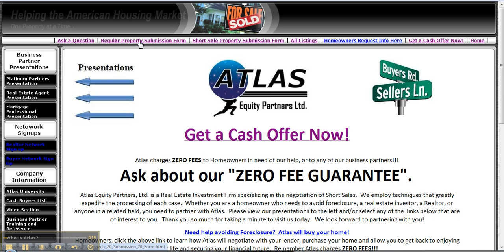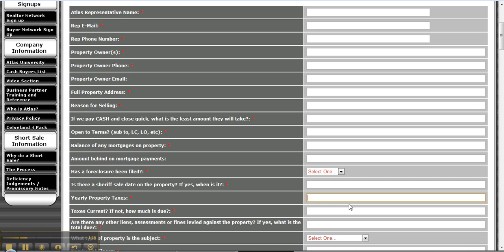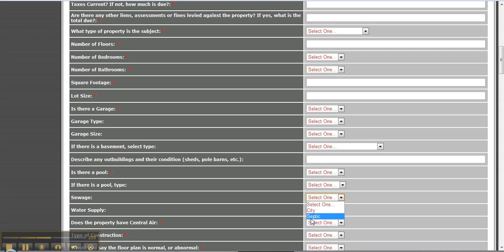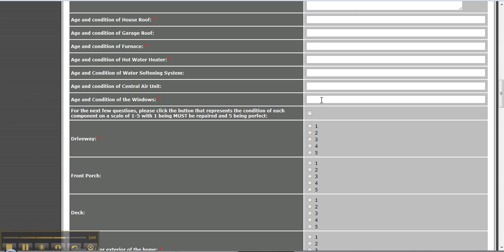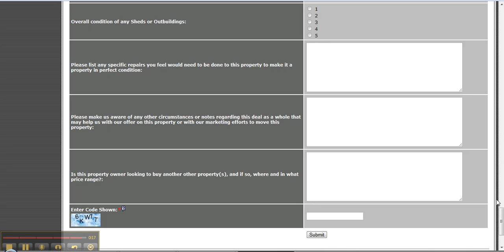Regular Property Submission Form - Atlas Equity Partners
This is a quick 5 minute walk through of submitting a non short sale deal to Atlas Equity Partners.